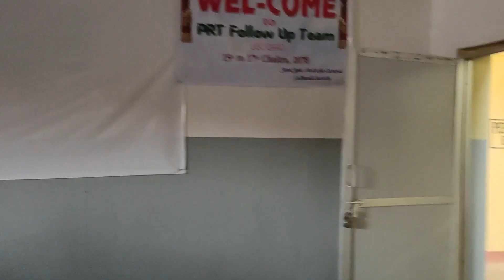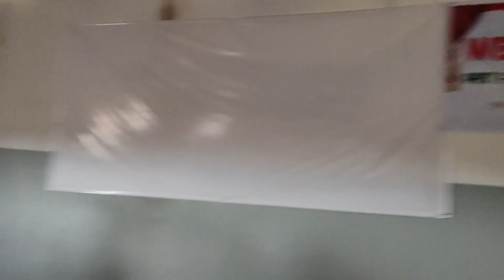k sucheko thiyo k bhayo aja college ma 😢 tara bbl ramilo bhayo 🥰 Dharmendra Ram vlog video lalbandi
finally guys college vlog video upload garisakeko Xu herdinu hola

aja chai college 1st year students haru ko welcome program garne bhaneko  thiyo but bhaen aaj so tesma ma dherai sad xu k sucher gako thiyo k bhayo 😔

hjr haru Lai kasto  lagxa mero vlog video comment gardinu hola

thank you so much love you all guys 🥰🥰🥰😘😘